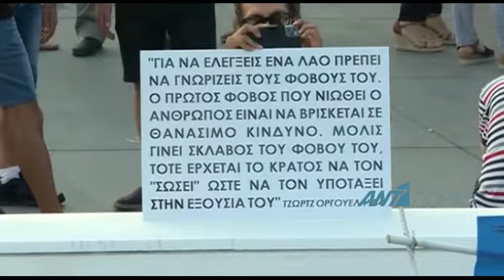Καταχωρείται υπόθεση εναντίον τριών διοργανωτών της εκδήλωσης στην Πλατεία Ελευθερίας